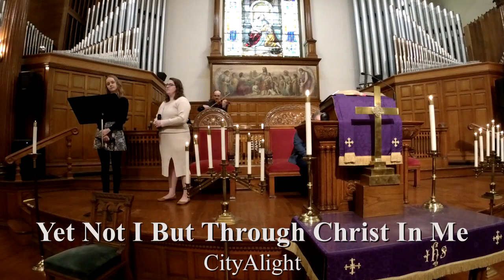02 26 2023 worship service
Join us for worship with pastor Bill's sermon "To Whom Do You Belong?"